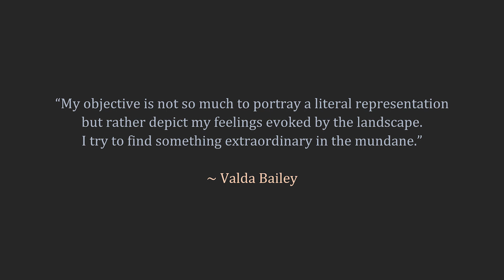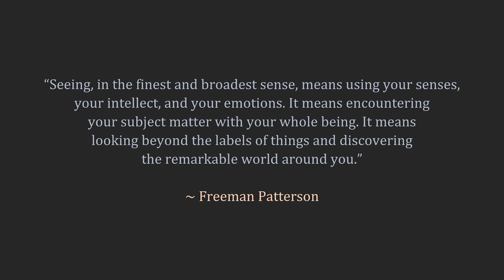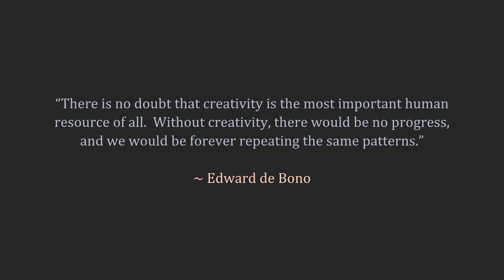Creative Expression with Multiple Exposure ICMs - New Work by Stephanie Johnson (StephJohnPhoto)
The images in this video are all new work that represent an expansion of creative exploration for me.

All images seen here have been created within the last three months, (June-August 2022) using in-camera Multiple Exposure ICM.

I hope you enjoyed this exciting new work and see the creative  possibilities and potentialities with this technique and with the idea of pushing into new territories of exploration.